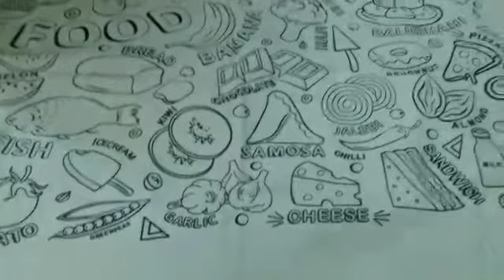pillow cover colouring / kids colouring / kids fun vlog / kids entertainment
PILLOW COVER COLOURING